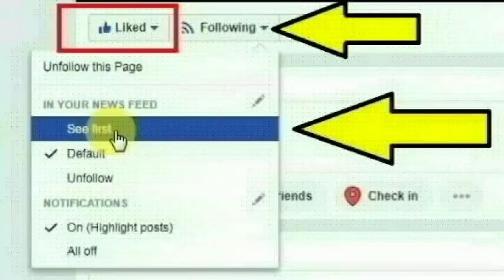லஞ்ச ஒழிப்புத்துறையில் ஏஐஜியாக உள்ள ஆஷிஷ் கபூர் செய்ததை பாருங்க | Thoothupura